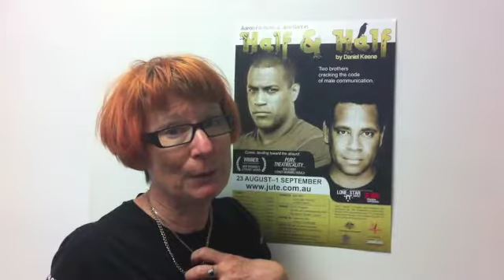Half & Half by Daniel Keene, closing Sunday 1st September 2013